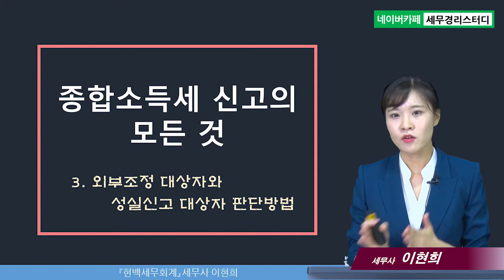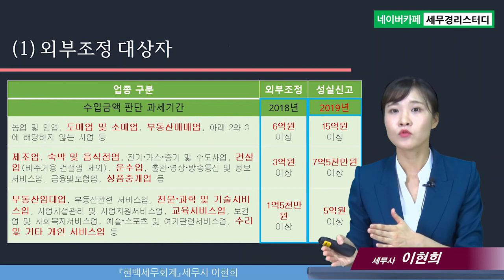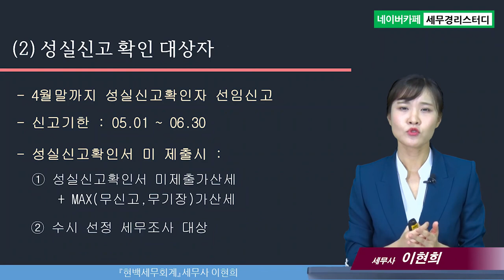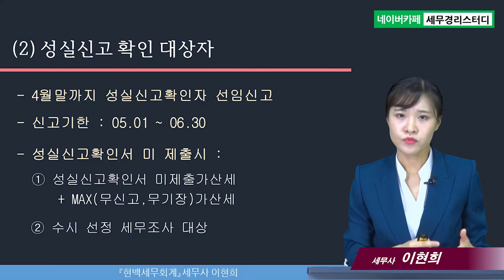종합소득세 신고의 모든 것, 외부조정 대상자와 성실신고 대상자 판단방법 - 이현희세무사의 5분특강 #3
1,600개 세무실무영상 탑재 : 네이버카페[세무경리스터디]에 탑재되고 있습니다.

종합소득세 신고의 모든 것, 외부조정 대상자와 성실신고 대상자 판단방법
1) 외부조정 대상자
2) 성실신고확인대상자